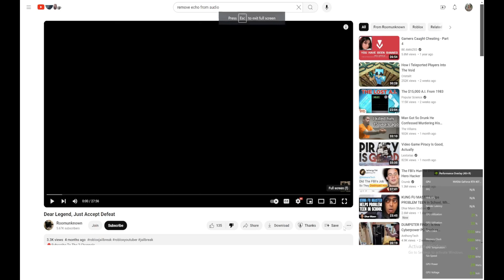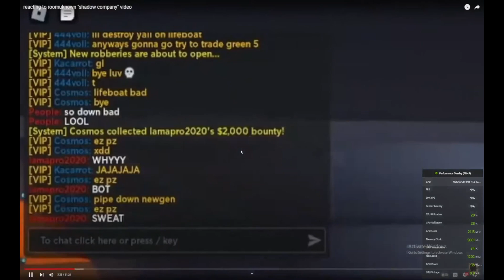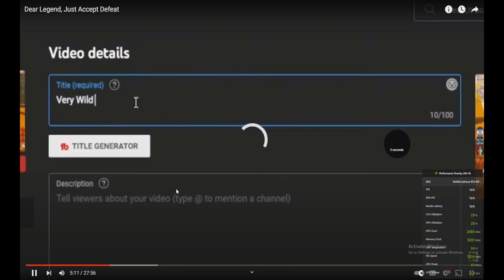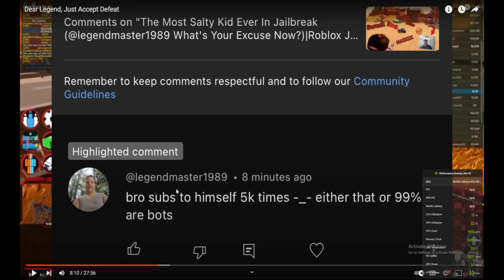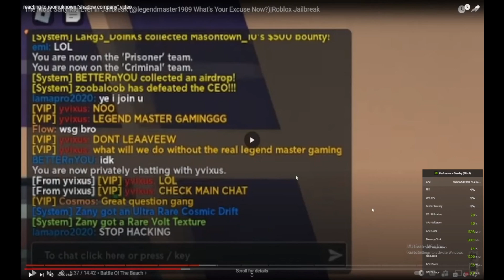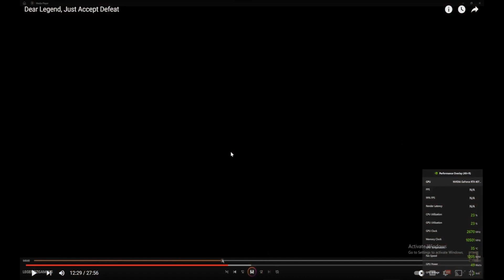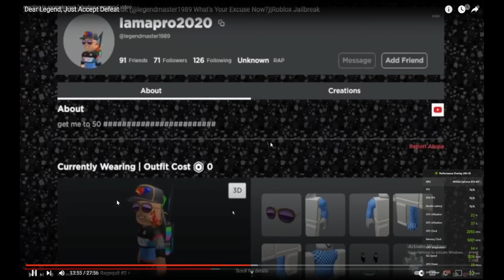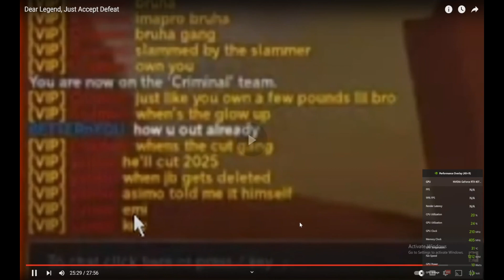unkownroom kid is an L